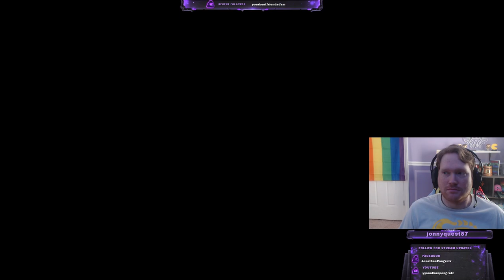Playing some Palworld with my Boyfriend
Me and my boyfriend just adore this game! It's a great Pokemon-like game (I was a kid when Red, Blue, and Yellow came out) with some cozy management along with it.

Have you played this game before? Did you like it?

I'll be continuing my gaming streams this Sunday at 12pm on Twitch or when I find the time, reposting here on YouTube.